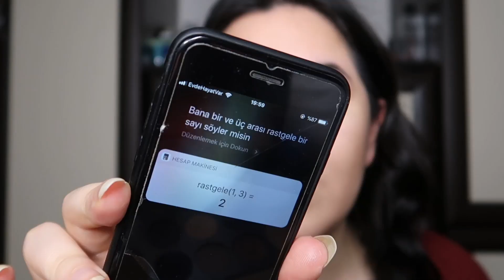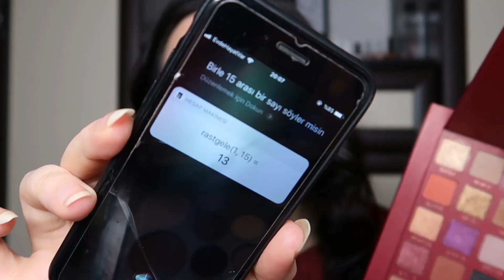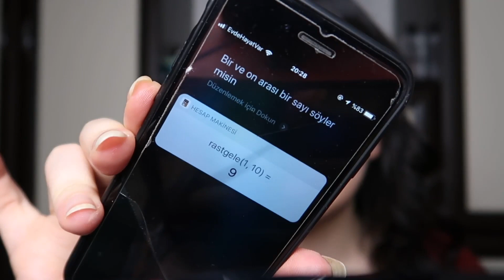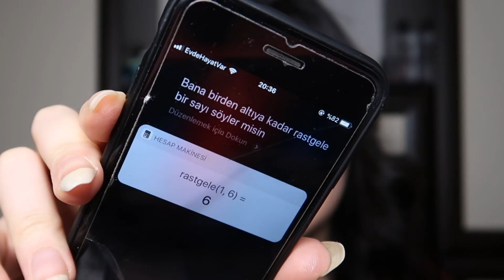SİRİ MAKYAJIMI SEÇİYOR ! | SIRI PICKS MY MAKEUP CHALLENGE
Selam bu videoyu ben bile çok sevdim çekerkende  editlerkende izlerkende çok eğlendim siri makyaj yapmamda bana yardımcı oldu umarım sizde eğlenerek izlersiniz iyi seyirler

Kullandığım Ürünler ;
otacı gül suyu
simple güneş koruyuculu nemlendirici
loreal glow cherie
loreal paris true match fondöten
revolution conceal and define
pastel profashion beauty filter pudra
the balm bahama mama bronzer
pastel profashion allık 302
nascita pro 253 açılı allık fırçası
revolution pro supreme highlighter gold
revolution pro nath eyeshadow palette
maybelline push up angel maskara
pastel daylong 15